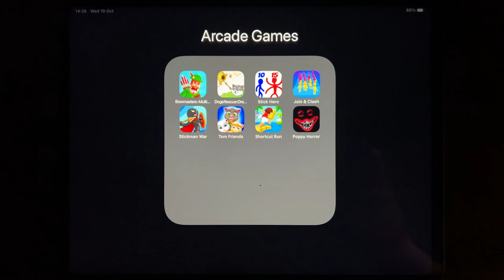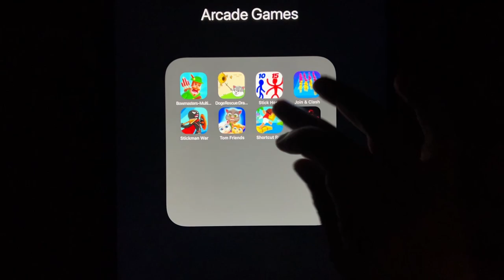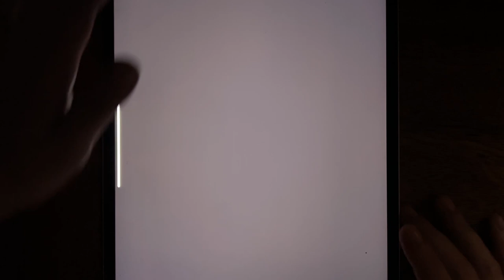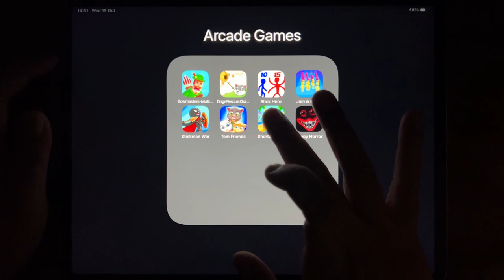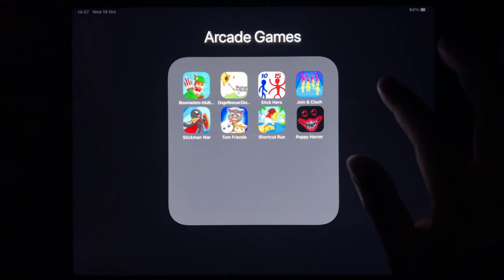Bowmasters, Doge Rescue: Draw to Save, Stick Hero, Join & Clash, Stickman War, Tom Friends...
Bowmasters, Doge Rescue: Draw to Save, Stick Hero, Join & Clash, Stickman War, Tom Friends, Shortcut Run